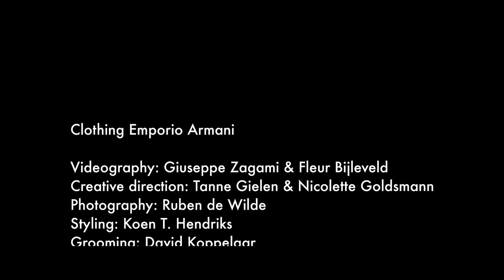Fashionshoot x Ruben Pol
Model and musician Ruben Pol is our new Homme to Watch. Take a look backstage.

Wearing: Empoirio Armani
Videography: Giuseppe Zagami & Fleur Bijleveld
Creative Direction: Tanne Gielen & Nicolette Goldsmann
Photography: Ruben de Wilde
Styling: Koen T. Hendriks
Grooming: David Koppelaar